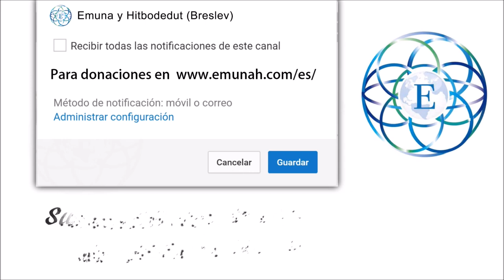Una persona realmente honorable es la persona que honra a otros. Significado de Rav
* IMPORTANTE * ¿Disfrutas de las publicaciones? ¿Te ayudan? Haz un comentario y comparte todo nuestro contenido con todos tus seres queridos.

El Rabino Dror Moshe Cassouto nos trae el concepto de lo que es una verdadera emunah basada en las enseñanzas del santo Rebe, el Rabí Najmán de Breslov. Nuestra esperanza es que estos vídeos de Emunáh nos acerquen a HaShem y poder servirlo con alegría, fe y confianza.
A través de estos vídeos, podremos aprender cuál es el verdadero propósito nuestra vida; poder descubrir los puntos buenos en nosotros y en los demás, poder servirle a HaShem con cada área de nuestro ser, mente, talentos y emociones.
Estos vídeos están basados en las enseñanzas del Rav Dror Moshe Cassouto procedente de Jerusalén, así como de las enseñanzas del gran Rabí Najmán de Breslov zt"l sobre el verdadero propósito de nuestras vidas, el servicio al Eterno, la plegaria, estudio de la Torah, cumplimiento de los Mitzvot, rectificación de nuestro carácter, el amor al prójimo, y mucho más!